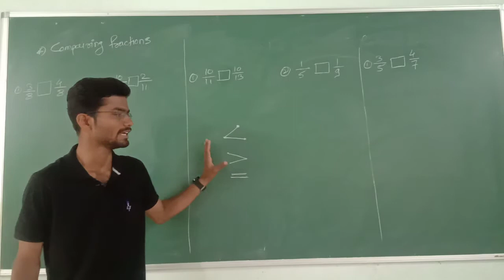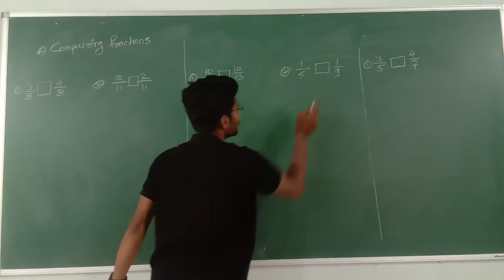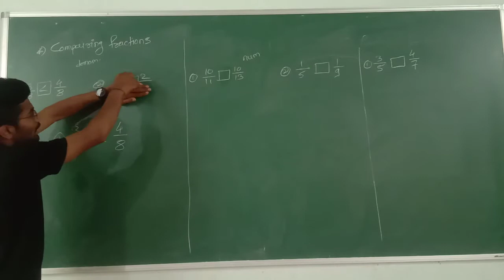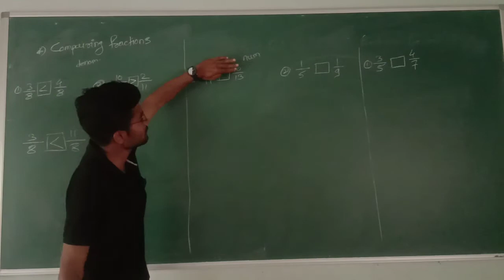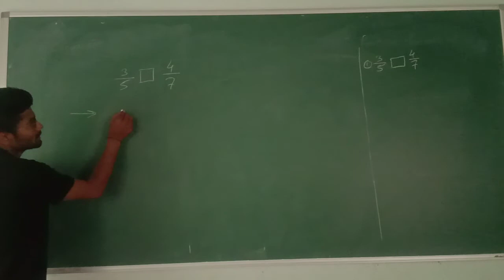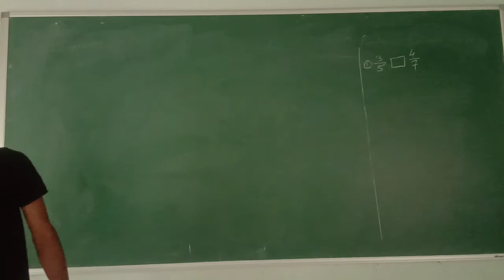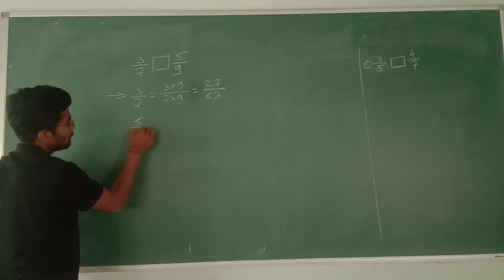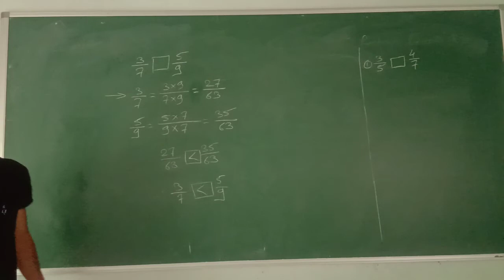Fractions(Lecture-05)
Std-5th
Sub-Maths
Topic-Fractions